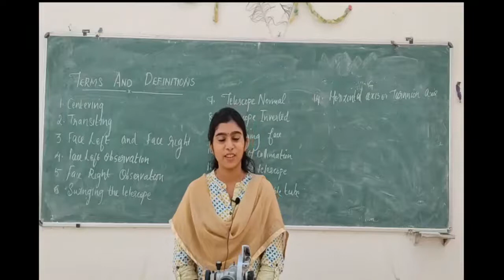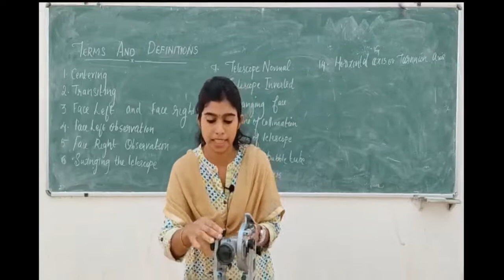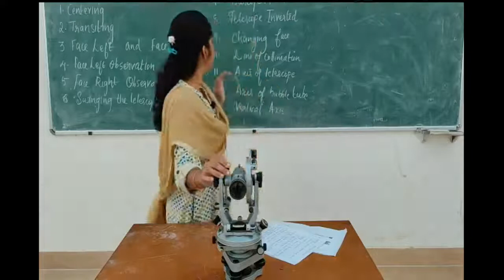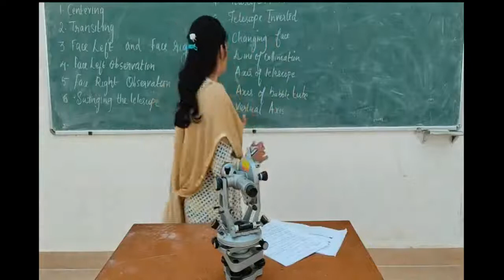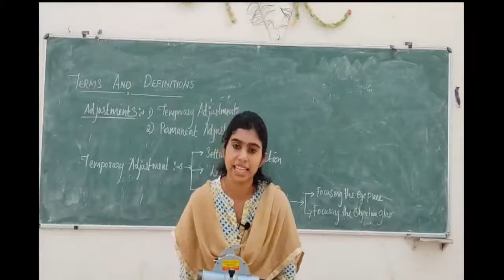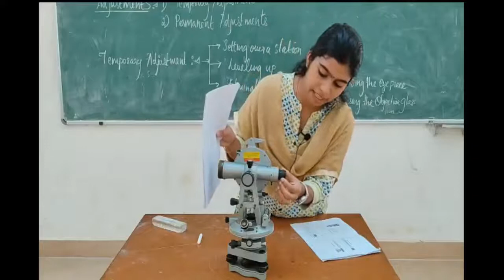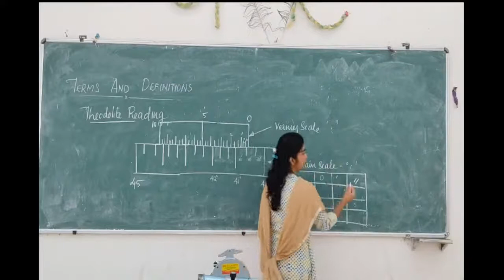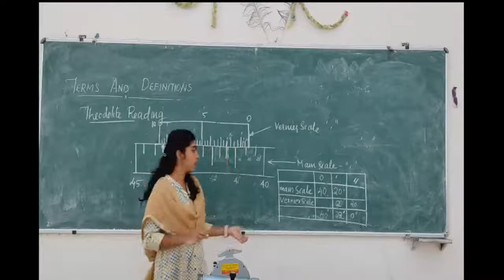Semester 3 - Survey II Part - 2